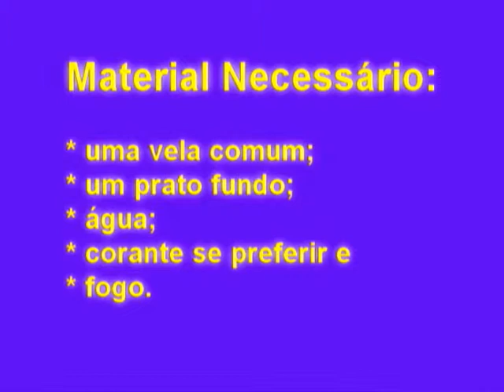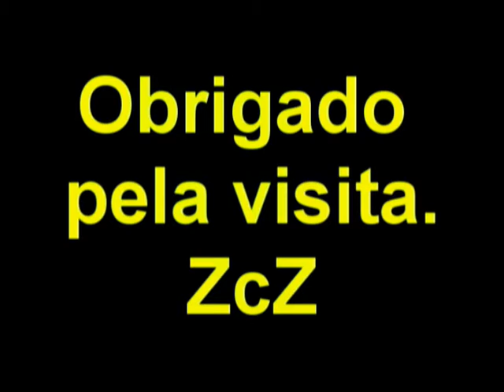Experiências ZcZ- Zoando com os Zonkos - 1° Video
Experiências ZcZ- Zoando com os Zonkos